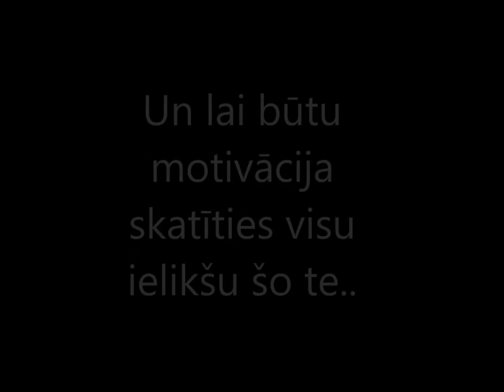Labākam garstāvoklim [Part - 1]